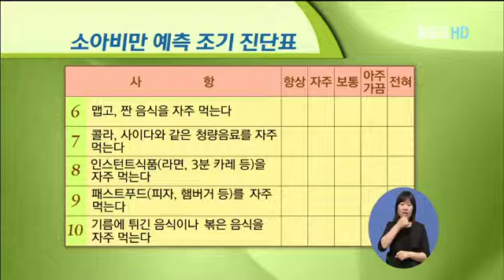부모 - Parents_우리 아이 식습관 바로 잡기 1탄_#003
EBS, 부모, Parents, 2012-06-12, 우리 아이 식습관 바로 잡기 1탄

학교갔다 오면 간식부터 찾는 너무 잘먹어서 고민인 8살 지은이 살은 쑥쑥 내리고 키는 쑥쑥 올리고 두뇌도 쑥쑥 올리는 최고의 솔루션들이 시작됩니다.